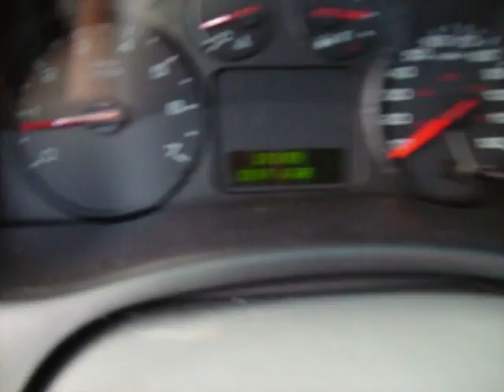GovDeals: 2007 Ford Freestyle SEL FWD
2007 Ford Freestyle SEL FWD sold by Onslow County, NC on GovDeals.com